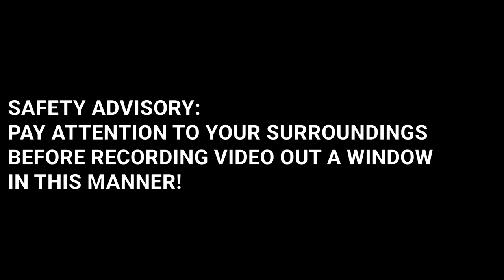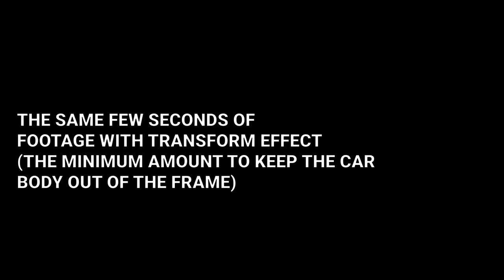Shooting Pocket Gimbal Video From A Moving Car (Test Footage / Fimi Palm 2)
Playing around with shooting video using a pocket gimbal (Fimi Palm 2) from a moving vehicle.